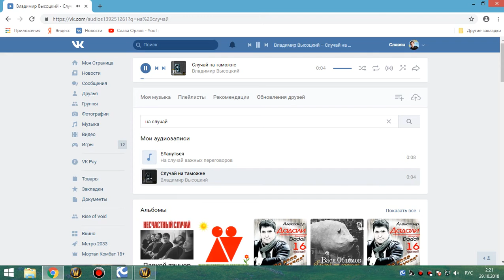3я часть цлк 52г бдк 28 10 18